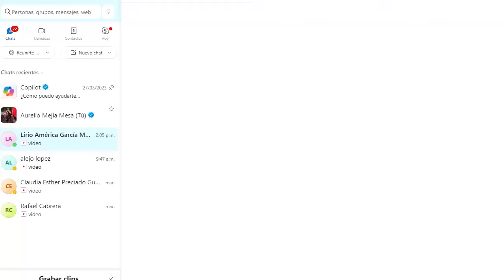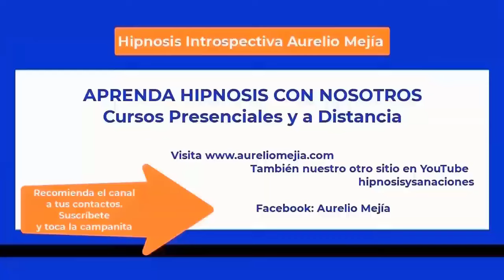6133 RESISTENCIA, romper esquemas entrevista, depresión, empoderar, subir autoestima. Aurelio Mejía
Hipnosis introspectiva por Aurelio Mejía a distancia, en línea por internet. RESISTENCIA, romper esquemas en entrevista, depresión, empoderar, subir autoestima. Ciudad de México. 14 agosto 2024.

CURSOS DE HIPNOSIS EN 2024:
Medellin, Colombia: noviembre.